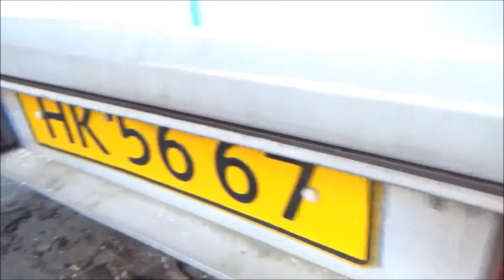Stema trailer udskiftning af bundplade